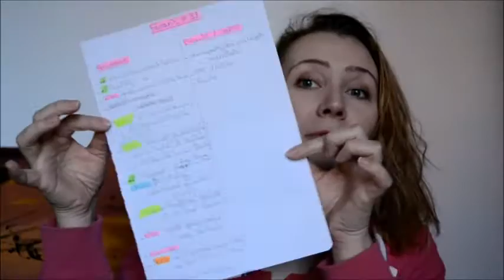FILM, SERIES, CHAINE, MUSIQUES et puis un peu de BEAUTE // FAVORIS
☺ LIENS UTILES ☺

 ♥ LES RANDOMS ♥

FILM
→ Rencontre à Wicker Park

SERIES
→ Wynonna Earp

♥ BEAUTE ♥

☺ INFOS DE MONTAGE VIDEO ☺